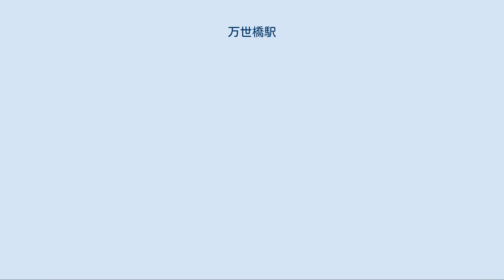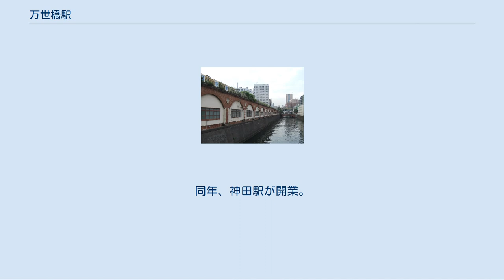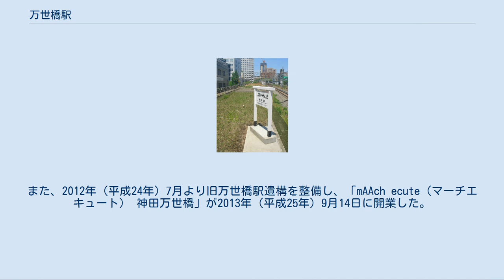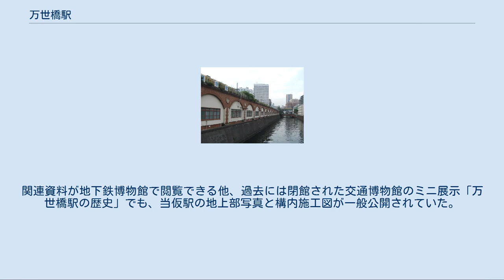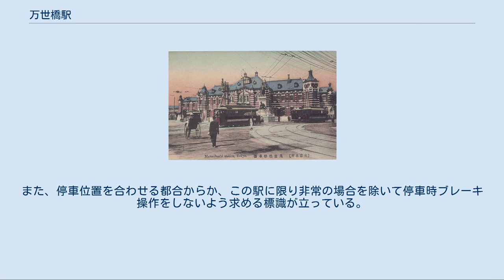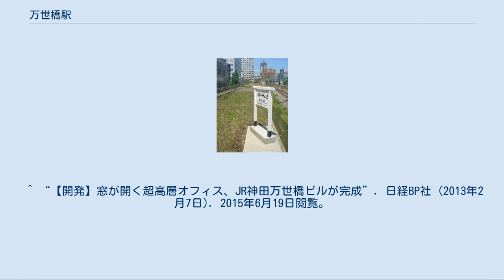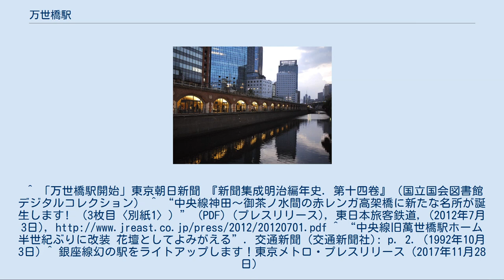万世橋駅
万世橋駅（まんせいばしえき、旧字体: 萬世橋驛）は、以下に記載する2つの駅が存在した。
 いずれも現在は、廃止駅（中央本線万世橋駅は、法規上は国鉄の駅として休止中）である。
駅名は神田川に架かる万世橋に由来する。
 本項は双方の駅について扱う他、埼玉県さいたま市の鉄道博物館にある実演・体験施設「ミニ運転列車」に存在する同名の駅についても触れる。
 万世橋駅 国鉄万世橋駅は、国有鉄道（休止時、運輸通信省鉄道総局）中央本線にあった駅。
東京都神田区（設置当時東京府東京市神田区、現: 千代田区）の神田駅と御茶ノ水駅との間にあった。
 神田川に面する万世橋界隈は江戸時代から繁栄していた。
万世橋の南側に位置する田町（後の多町、現・神田多町）には、青物商が集まっていた。
青物商は17世紀初期（慶長年間）から田町、連雀町、佐柄木町に散在しており、1657年（明暦3年）の明暦の大火の直前には81軒まで増えていたが、同大火の後、多町にまとめられた。
享保の改革が行われた1724年（享保9年）に幕府御用達となってからは急速に発展し、後の神田市場の母体となる。
神田川北岸には、米、薪炭、竹などの問屋があったほか、職人仕事の諸材料の荷受け地でもあった。
幕末期には、住宅地としても発展した。
幕府が財源確保のために、ところどころを町人に貸したこともあって、神田っ子の町が育って行った。
 明治以降、更に発展した。
主に洋服生地を扱う問屋街が周辺に形成された。
万世橋駅前の連雀町（今は神田須田町 - 神田淡路町の一部）には、飲食店、寄席、映画館が次々と開業した。
現在も「神田食味街」などと呼ばれる一画がある。
 繁栄する万世橋地区を目指して、鉄道を延伸しようとしたのは私鉄の甲武鉄道である。
甲武鉄道は1889年（明治22年）4月11日、立川 - 新宿間を開通させ、都心への延伸を進めていた。
 1912年（明治45年）4月1日、万世橋駅の営業を開始した。
甲武鉄道は1906年（明治39年）3月31日に国有化されたため、鉄道院の駅となる。
なお万世橋駅の開業によって御茶ノ水 - 万世橋の間にあった昌平橋駅は役目を終えて廃止された。
 初代の駅舎は豪華であった。
東京駅と同様に辰野金吾の設計による赤煉瓦造りで、一等・二等待合室、食堂、バー、会議室等を備えていた。
また、貨物用のエレベーターも整備されていた。
中央本線のターミナルとしてだけでなく、ここから両国駅方面への総武線の敷設計画をも見据えたものであった。
駅前には広場が設けられ、日露戦争の英雄である広瀬武夫と杉野孫七の銅像が建っていた。
東京市電が走り、多くの人で賑わった。
大正時代に最盛期を迎えた。
 しかし万世橋駅の開業後に、東京駅が完成。
1919年（大正8年）3月1日、万世橋 - 東京が開通。
中央本線の起終点としての役目は7年で終わった。
同年、神田駅が開業。
1925年（大正14年）11月1日には、上野 - 神田間の高架線が完成。
秋葉原駅が旅客営業を始めた。
 一方、万世橋駅は1923年（大正12年）の関東大震災で駅舎が焼失し、遺体安置所に利用された後、簡素な駅舎が再建された。
徒歩圏内に神田駅及び秋葉原駅が出来たこと、それに上野 - 神田の路線が出来たことで東京以南から上野・浅草方面への市電乗り換え駅としての地位を失ったため、乗客数は激減していった。
そして須田町交差点が移転し、1929年（昭和4年）以降は市電も通らなくなった。
 1936年（昭和11年）4月25日、東京駅から鉄道博物館が移転。
駅舎は解体縮小され、博物館に併設された小屋となった（閉鎖後は博物館の事務室に使われた）。
駅構内にあった階段の一部は博物館への直通連絡口に使われたものがあった（駅閉鎖後は休憩所に転用された）。
また、この解体縮小の直前には駅構内の食堂が営業を終了した。
1943年（昭和18年）11月1日、駅は休止（実質上廃止）となり、駅舎は交通博物館部分を除いて取り壊された。
 休止後、万世橋の風景は変わっていった。
駅舎の資材は、新設の京浜東北線新子安駅に流用されたと言われる。
駅前の広瀬中佐と杉野兵曹長の銅像は第二次世界大戦終結後、撤去された。
銅像の場所は交通博物館の南端となり、善光号が展示された。
 駅前交番だった須田町派出所（万世橋交番）は、昭和中期まで使...